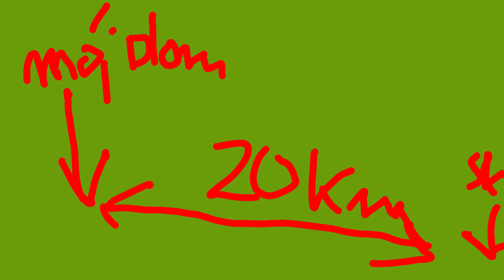Wybrałęm się do sklepu w niedzielę a ten był zamknięty Prawdziwe historiwe parodia #11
Zachęcam do zostawienia suba i łapki w górę

źródła: